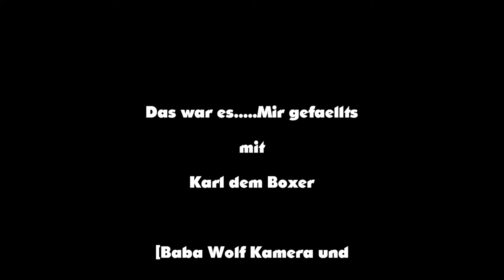Time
Handmade selfmade.